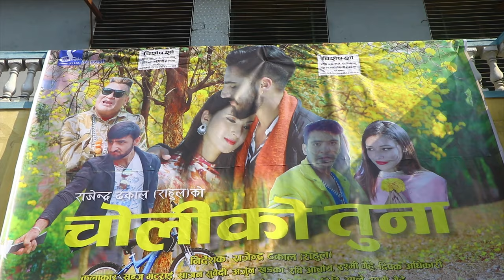New Nepali move Choli ko tuna